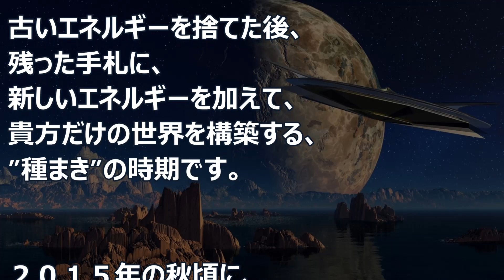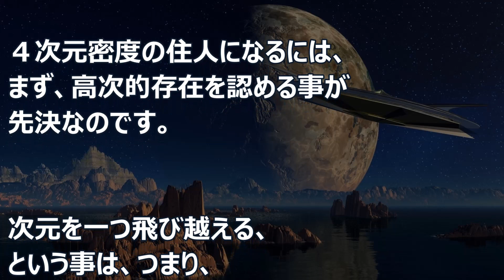バシャール：心の準備